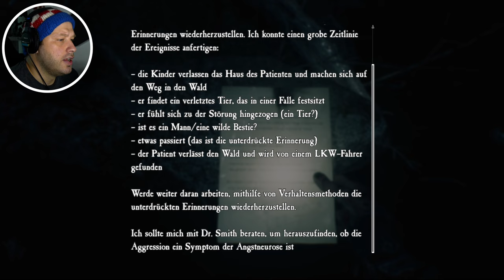Blair Witch Let's Play #11: Aus der Schlucht ins Unbekannte – Das verlassene Haus im Wald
Willkommen zur elften Folge unseres Blair Witch Let's Plays! Nach dem bedrückenden Ende der letzten Folge schaffen wir es endlich, aus der düsteren Schlucht herauszukommen. Doch unsere Wahrnehmung beginnt zu schwanken – der Wald wirkt bedrohlicher als je zuvor, und wir verlieren mehr und mehr die Orientierung. Während wir ziellos umherirren, taucht plötzlich ein heruntergekommenes Haus vor uns auf. Was könnte sich darin verbergen?

Begleitet uns auf diesem nervenaufreibenden Weg, während wir versuchen, uns durch die dichten Schatten des Black Hills Forest zu kämpfen und das Geheimnis des verlassenen Hauses zu lüften. Spannung und Schrecken erwarten euch in dieser packenden Folge!

Worum geht es in Blair Witch?

Willkommen in der düsteren Welt von Blair Witch (2019) – ein intensives Horror-Abenteuer, das auf dem Kultfilm "The Blair Witch Project" basiert! In diesem Spiel schlüpfst du in die Rolle von Ellis, einem ehemaligen Polizisten, der zusammen mit seinem treuen Hund Bullet das Black Hills Forest durchkämmt, um einen vermissten Jungen zu finden. Doch was als einfache Suchaktion beginnt, verwandelt sich schnell in einen Albtraum, in dem deine tiefsten Ängste Realität werden.

Wirst du den unheimlichen Wald und die schrecklichen Visionen überleben, die von der Blair Witch verursacht werden? Finde es heraus in diesem fesselnden Psycho-Horror-Spiel, das dich in eine Welt voller Geheimnisse, Schocks und Verzweiflung eintauchen lässt.

Tauche mit mir ein in die beklemmende Atmosphäre und erlebe den Horror hautnah!

Colton Deberry - A Creeping Suspicion (Instrumental) audiio.com